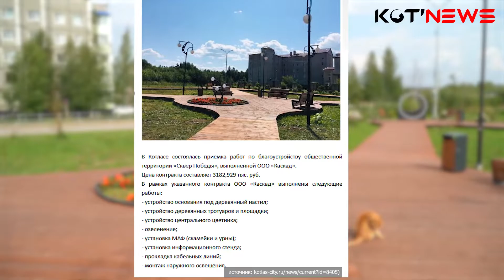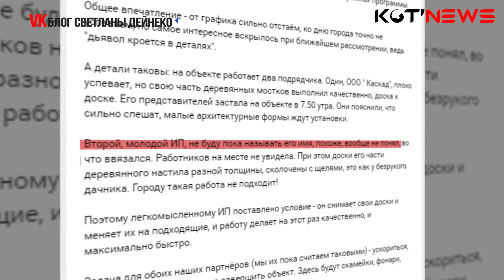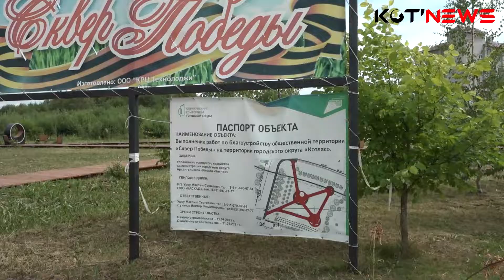2021 08 19 Сквер победы